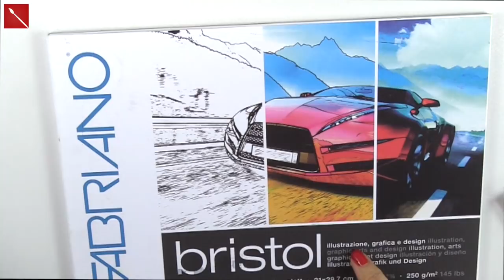Come fare TIMBRI FACILISSIMI per PATTERN bellissimi (Corso di Incisione lez. n.4)Arte per Te